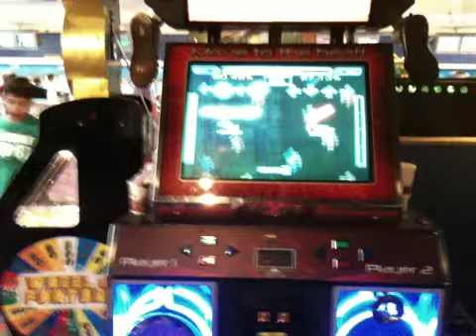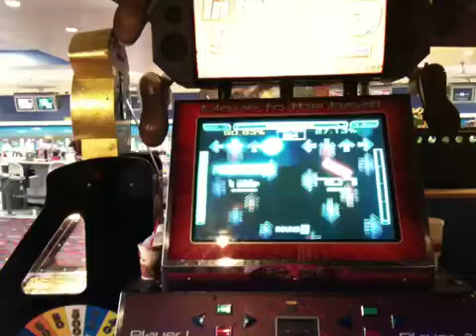Aoreo - Beyond Abilities, 97.07% Insane Double You Are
At least, I'm pretty sure it is.